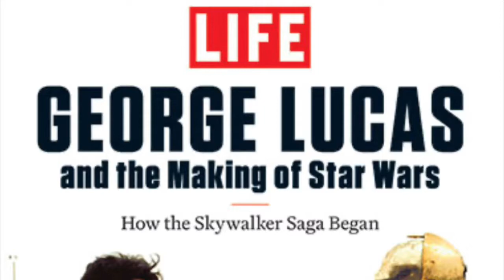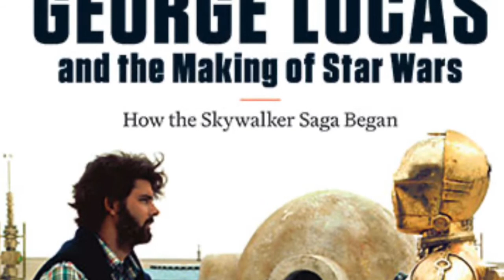Star Wars in the beginning!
George Lucas and Lie Magazine In Star Wars beginning!